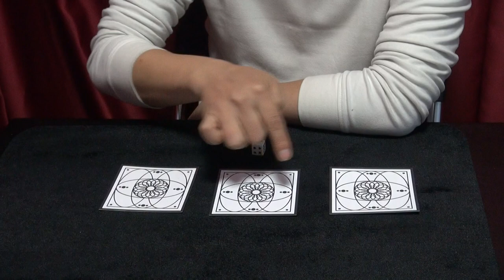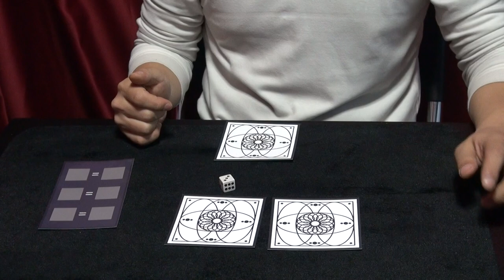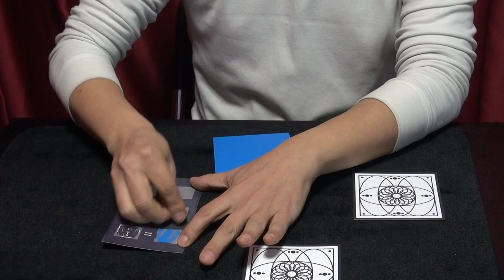뉴 예언 컬러칩_연출(New Prophecy Color Chip_Magic Trick)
[스카이매직 구매 링크]

[적용도구]
+ 뉴 예언 컬러칩-스크래치카드_10개입(New Prophet Color Chip-Scratch Crad_10ea)
+ 뉴 예언 컬러칩(New Prophecy Color Chip)